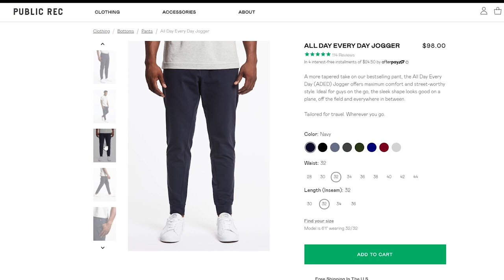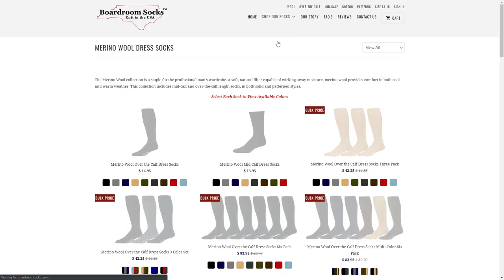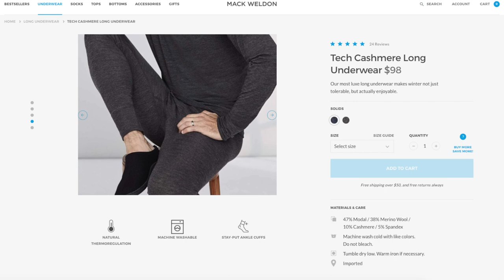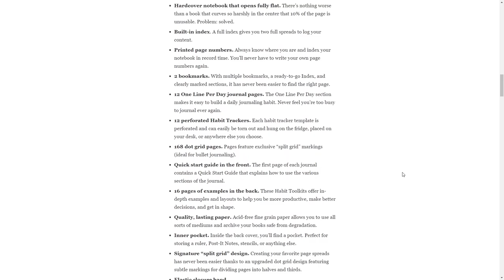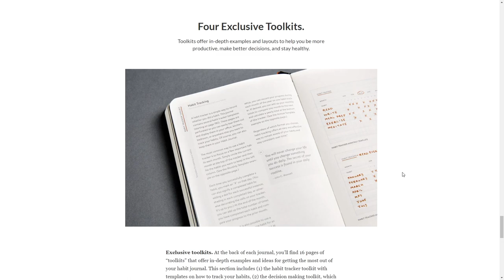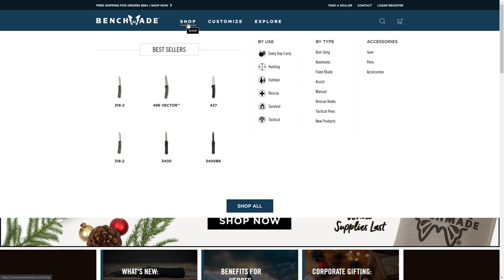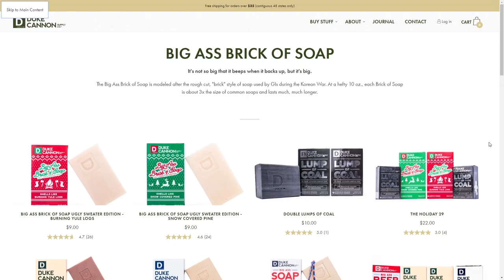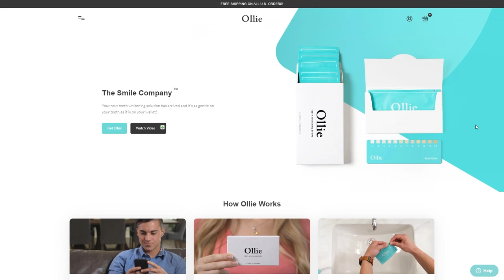Gifts for Stylish Guys - The Kavalier 2019 Christmas Guide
1. Pubic Rec Joggers (they’re $98 not $128 sorry!)
4. Mack Weldon Tech Cashmere
6. M. Gemi Driving Loafers
7. Fox Umbrellas - Stuart & Lau
9. Clear Journal & Squire Pen from Baron Fig

For reference, I am 6’4 usually 190lb. Typical sizes of clothing:
Wrist Size: 6 1/4 in (15.875cm)
T-shirts: S
Dress Shirts: 15.5 x 35
Pants: 32 x 34
Dress Shoes: 12

Edited by Ashley Saldanha